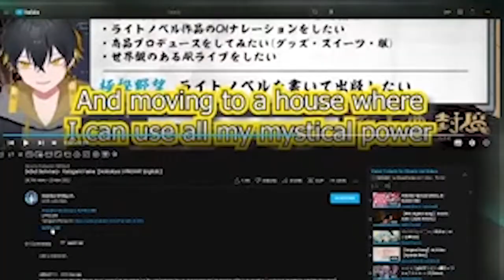HOLOSTARS' UPROAR!! Debut Teaser +Yatogami Fuma Debut REACTION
Original Video :
"【アップロー】ホロスターズ新ユニット『UPROAR!!』デビューティザーPV" ("[UPROAR!!] HOLOSTARS' Brand-New Unit "UPROAR!!" Debut Teaser")

"Debut Summary - Yatogami Fuma【Holostars UPROAR!! EngSub】"

Get 3 Months Free on 1 Year Deal and help me eat.

Special Thanks to @KevKrieger32 The Channel's Editor and all the mods whom help
organize.

and yeah
that's it.

Chin up Youtube here take these